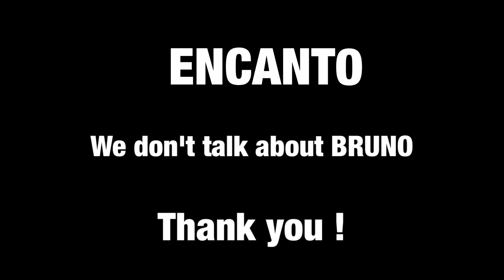「秘密のブルーノ」1人で全部やってみた。【ENCANTO】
暇潰しでなんとなく思い立って、
秘密のブルーノ1人でやってみちゃいました。
制作期間2日。
フェリックスの髪型は再現できなかったので
髭を描いたのが楽しかったです。
私の推しは、ドロレスマドリガルです。
好きって気持ちだけで作ったので
あまり考えすぎず、
一緒に好きな気持ちを共有しましょ！
ミラベルと魔法だらけの家(encanto)
みんな見て幸せになりましょう。

キャラクター多すぎて1人でやりきれないので
マドリガル達に別パート歌わせてます。
魚の人や太ると言われた人に申し訳ない。